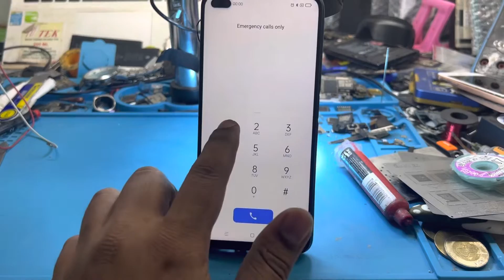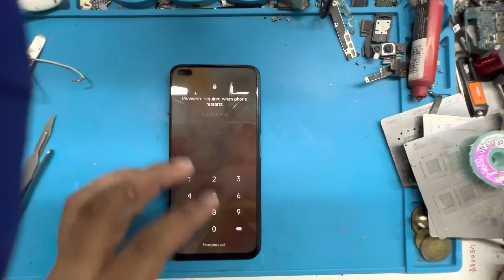realme x3 superzoom white display issue. realme x3 superzoom cpu reball.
hello’s friend
me ap sabki help ke sath sath ap sabko kuch nayi trick sikhane wala nu. new trick.
aaj me ek aisa case leke aaya hu. jisme phone me issue nazar aa raha hai.
aaj mere pass realme ka phone hai. jisme realme first logo aake second logo aane wajah sidha white display ho jata hai. and uske wajah se phone bhi pura chalu nahi hota hai. customer ka kahena ye hai ki, with out drop without water damage, kuch bhi nahi hua hai and sidha direct chalte chalte band hua hai. toh aaj is problem ko solve karne ki kosis kar raha hu. toh aaj ap sabhi mere sath bane rahe dil se. aaj me sab ko dikhane ja raha hu. realme x3 superzoom ka cpu reball.

toh ap sabhi ko welcom to nice mobile doctor channel me swagat hai.

thank you so much sabhi ka. support dene ke liye.